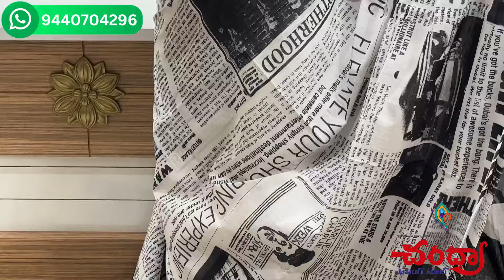మదర్స్ డే స్పెషల్ శారీస్ ||CHANDRA SHOPPING MALL || 9440704296--WHATSAPP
Address: Chandra Shopping Mall, Opposite Geeta Mandir, Narasaraopet, Palnadu District, Andhra Pradesh, pin-code :522601